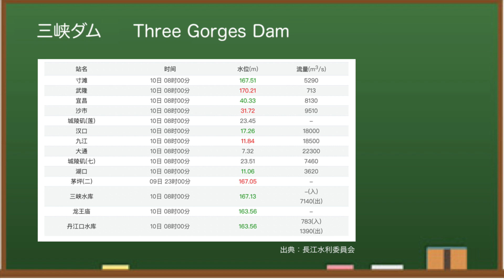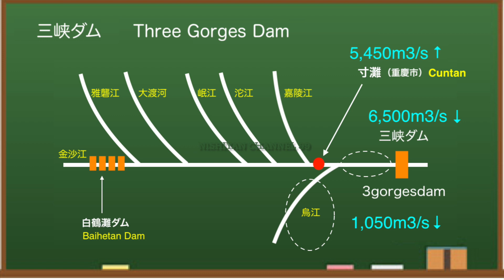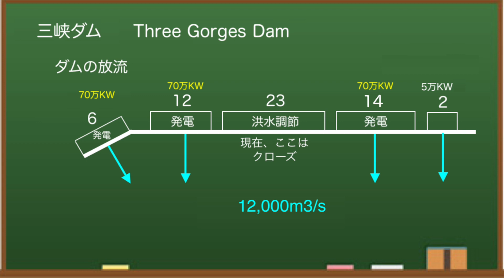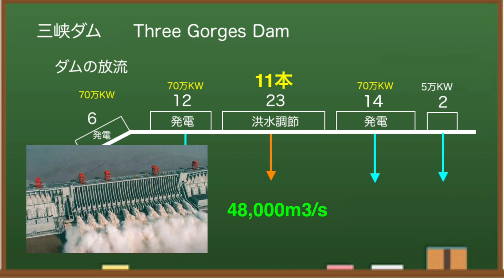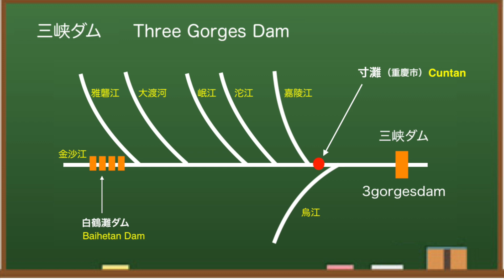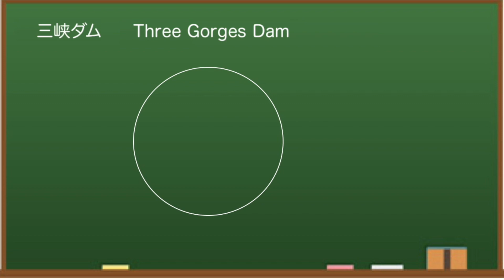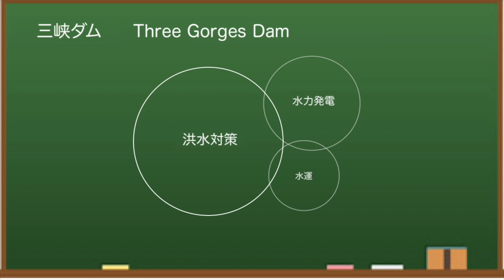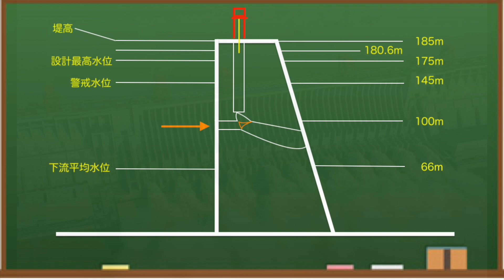●三峡ダム● 実はドバドバ放流中だった！渇水期なのに・・・ 03-10 ● 最新情報 中国洪水 決壊しないが Three Gorges Dam live chinaflood 直播ライブ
中国三峡ダム（Three Gorges Dam）の最新情報（水位と気象等）をお伝えします。今回は、毎回、何気にお伝えしている放流量がいかに大規模なものであるか、という件について少し。なお、水位のほうは、これから6月にむけて徐々に下げていくフェーズに入りました。

✅ にしやん運営チャンネルのご紹介（ブログ）

✅ もしよろしければ、登録・評価ボタンよろしくお願いします^^

クラック（ひび割れ）など経年劣化問題、魚など生態系への影響、たまる一方のゴミなどの環境問題、大洪水、、地震誘発・・・さまざまな問題があるとされる中国の三峡ダム。 ダムのプチ情報についても触れています。

中国三峡ダムは、その貯水量・水力発電量等で世界最大級のダムとなっています。大雨と大洪水により決壊するのではないかとか、衛星写真で見ると堤体が歪んでいるのではないかと話題に。「みんな大好き三峡ダム」、どうぞおつきあいください。

もくじ
0:00　三峡ダムはじめに
0:34　水位情報
2:23　発電情報
4:26　気象情報
6:03　備えは大事
6:39　プチ情報1
7:46　プチ情報2

✅  三峡ダム全般
【解説】洪水が中国に与える大打撃　三峡ダムは最高水位に近づき、

◆英語版、はじめました！（非定期）

If you use the narracion content of this video without permission,
Report to YouTube.

三峡ダム周辺と上流では地滑りや小規模な地震が発生し、ダムの歪みやダム決壊の際の想定動画もでてくるように・・・上流には重慶市、下流には武漢市や南京市、上海市といった大都市がありますが、大丈夫なのでしょうか。

堤体の変形が噂された中国三峡ダム・・・ひょっとして、大洪水により崩壊するんじゃないか？とざわつくことに。三峡ダムの最新ニュースをウォッチし、ライブ映像のように、できるだけ最新情報をお伝えしていきます。東アジアは日本にとって敵ばかり！？中国、北朝鮮はもとより、最近では韓国の文大統領も北朝鮮よりの政策をとり、もはや仮想敵国にされています。もはや安全保障面でも驚異ですね。

◆三峡ダム
所在地：中国湖北省宣昌市三斗坪
堤高：185m
通常水位：175m
警戒水位：145m
堤頂長：2304m

◆参考情報
中国長江水利委員会

中国三峡ダムの最新の水位など、現況をお伝えしました^^